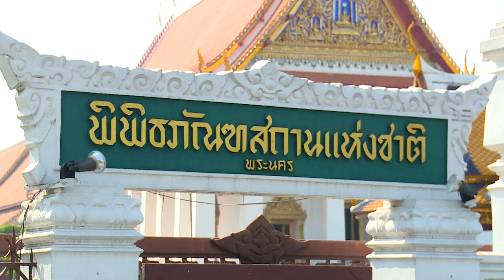ข่าวเที่ยง NBT กทม. อัญเชิญพระพุทธสิหิงค์ ให้ประชาชนสรงน้ำช่วงเทศกาลสงกรานต์